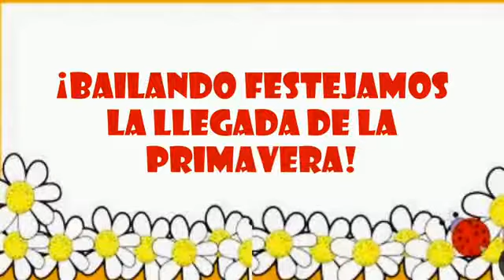¡Bienvenida Primavera! con la Profe Lore - JARDÍN UNNE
Área Educación Física

El viernes 2 de octubre del 2020, es el día de cierre del proyecto "En el día de la Primavera celebramos la Paz en el mundo" en contexto de cuarentena.
En el Jardín de la UNNE, la Profesora de Educación Física, anima a los alumnos y a sus familias a festejar la llegada de la primavera  ¡a puro movimiento!.